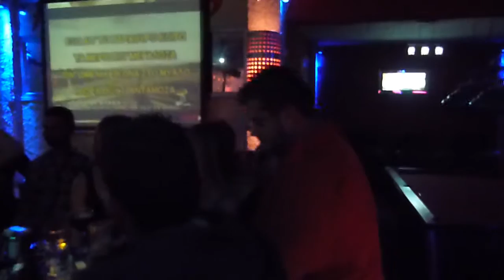Faris Club Karaoke Night@Mε την Σταυρουλα Μανου!!!!!!!-1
12 οκτωβριου 2013.